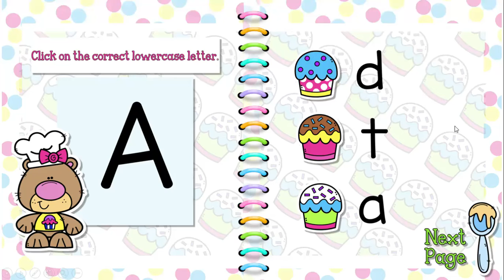Giggly Games Baker Bear Alphabet Powerpoint Interactive Book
My PowerPoint Interactive Games make a great addition to any classroom.

Every game is self checking and offers a variety of skills to make learning fun. My interactive Powerpoint games also include encouraging graphics and audio to keep your student entertained while learning.

Graphics purchased from Creative Clips